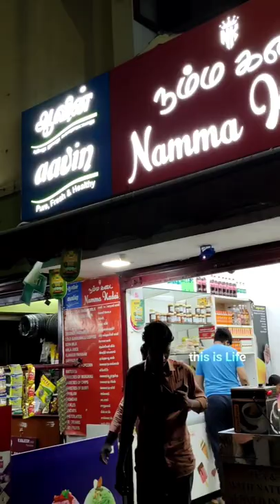Namma kadai aah ethu🤔 | ஜிகர்தண்டா 🤯🔥 | with pot kulfi ice | Street food ♨️ | this is Life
Namma kadai ஜிகர்தண்டா 🤯🔥 | with pot kulfi ice ❄️🤤 | Street food ♨️ | this is Life